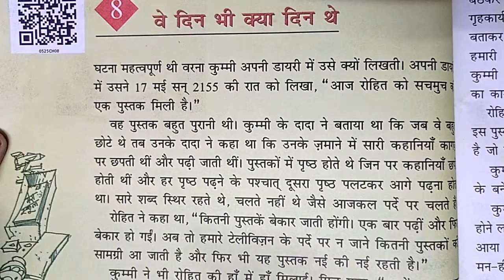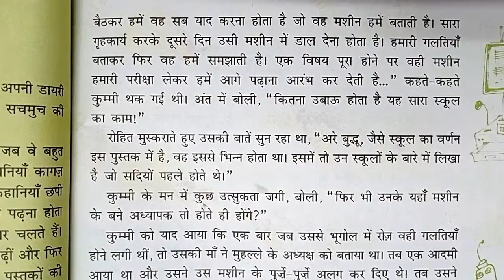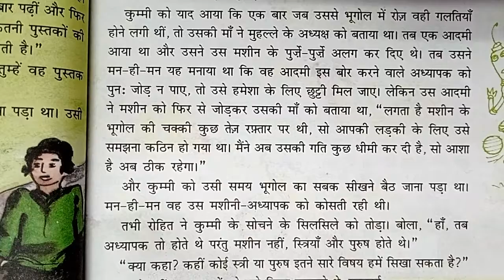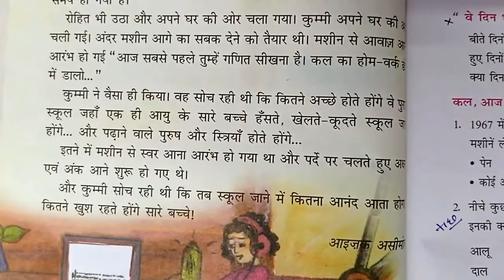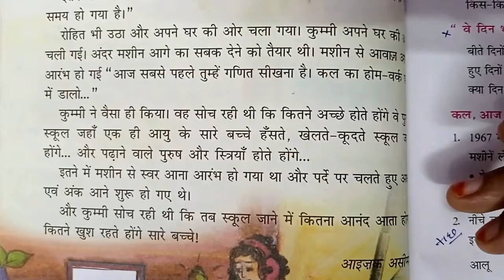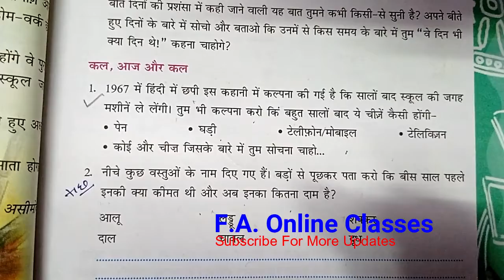Hindi | Std.-5th | Lesson No.8 | Ve Din Bhi Kya Din They